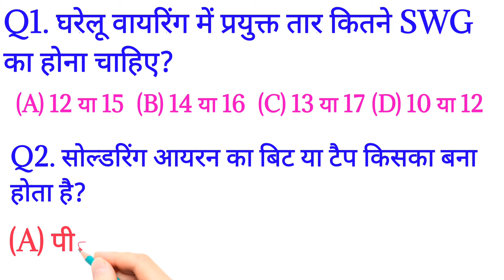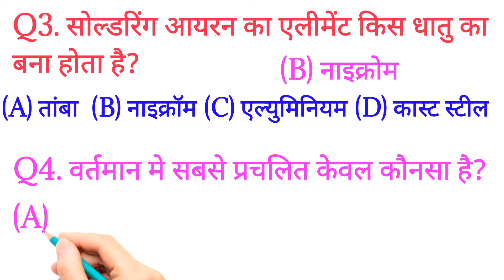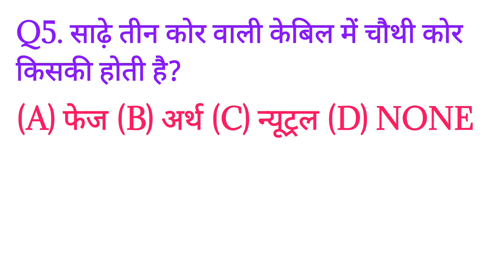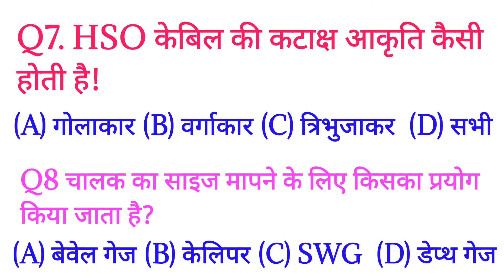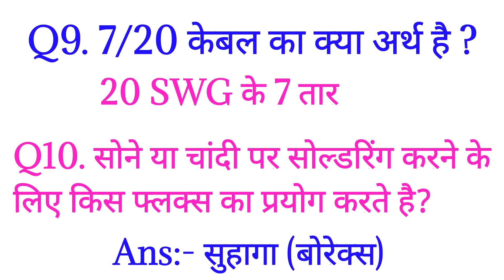Electrician Theory MCQS | Chapter 6th | wire cable & soldering | Nimi pattern series questions